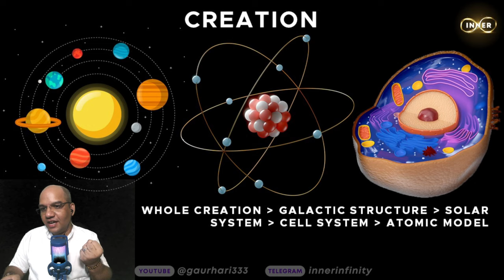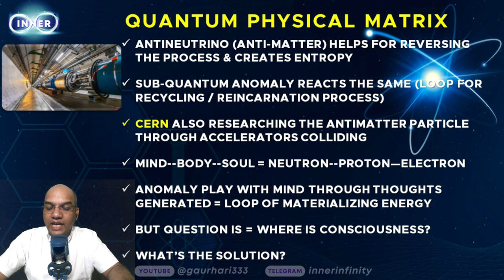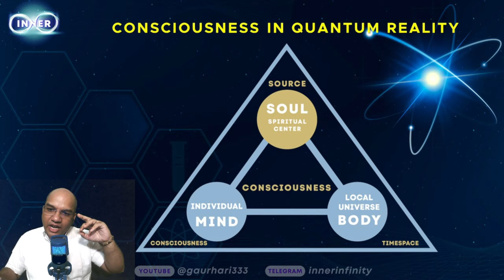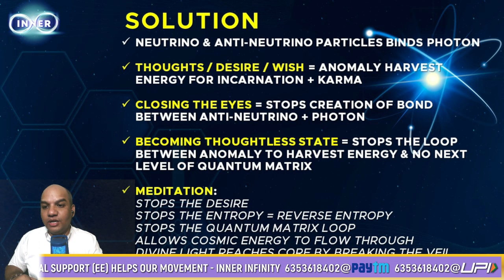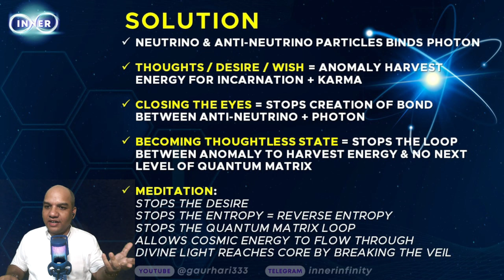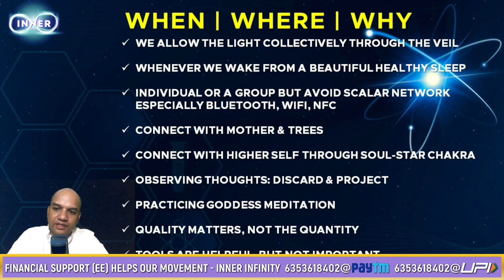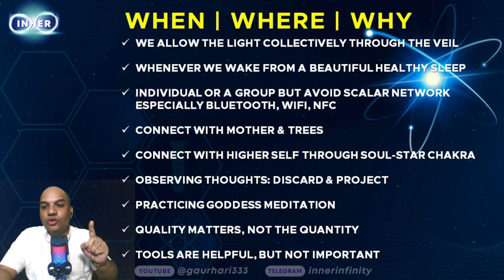Quantum Reality (क्वांटम वास्तविकता) | Quantum Matrix (क्वांटम माया) | क्या है और इससे कैसे निकलें?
👇 Energy Exchange (Financial Support):
⭐ UPI = gs333@upi
⭐ PayTm = 59675675